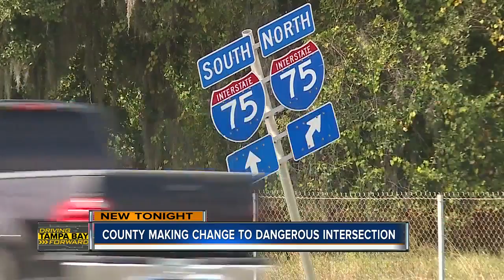Major employer asks county to expedite traffic light at dangerous intersection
As part of our commitment to Driving Tampa Bay Forward, ABC Action News is learning about a temporary light that will be installed in the Riverview area where drivers cross five lanes of traffic to turn left.